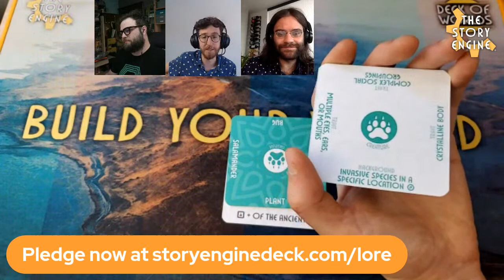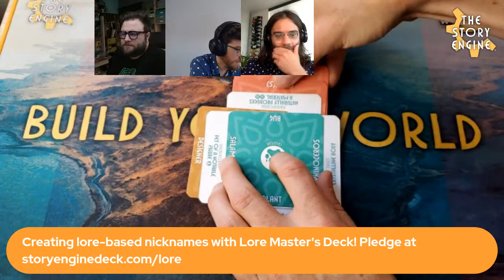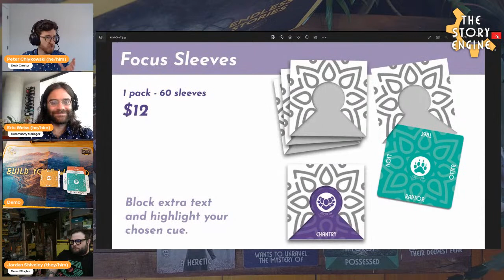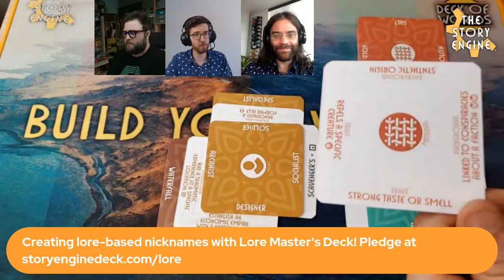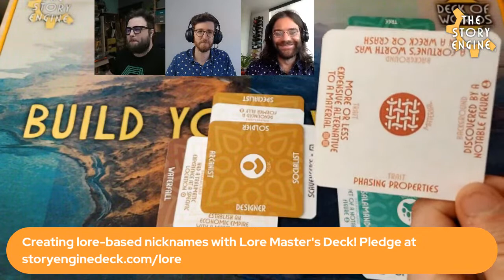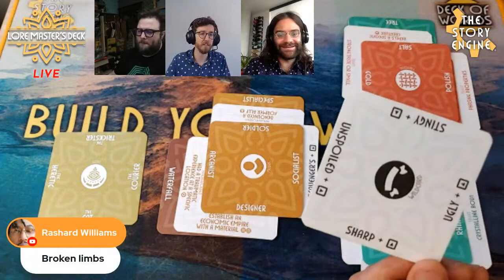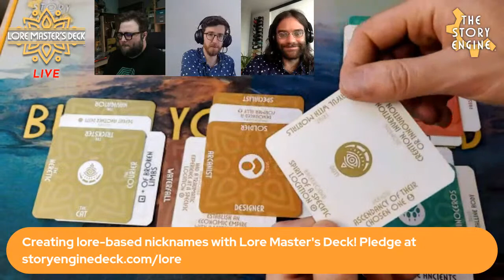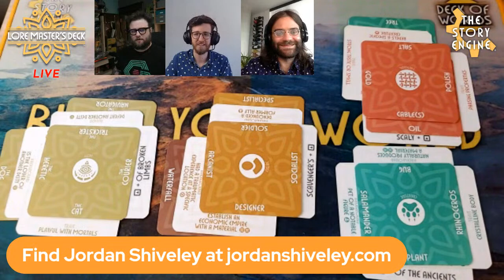Worldbuilding Nicknames & Titles (ft. Namesakes Expansion Lore Master's Deck) w/ Jordan Shiveley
In which we talk about the power of names and the role that epithets, nicknames, and titles play in worldbuilding and storytelling. After, we unveil the MASTER OF NAMES Namesake Expansion for Lore Master's Deck and custom-create some named factions, figures, events, locations, objects, materials, and creatures!

0:00 Introduction
7:48 Examples of lore-based names and titles
10:41 What makes for an interesting or compelling lore-based nickname?
25:38 Why the power to name things matters in your world
30:50 Tricks and tips for coming up with playful names
41:50 How the Namesake Expansion works
45:00 Demo: naming a Creature
1:02:09 Demo: naming a Figure
1:29:52 Demo: naming a Material
1:35:29 Demo: Naming a Deity
1:59:26 Recap of our lore web
2:02:13 Where to find our special guests